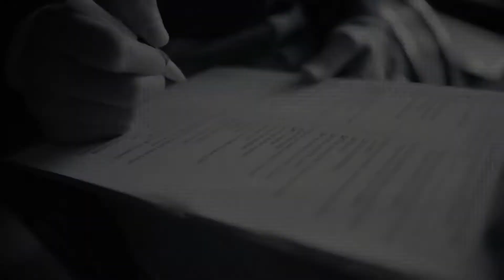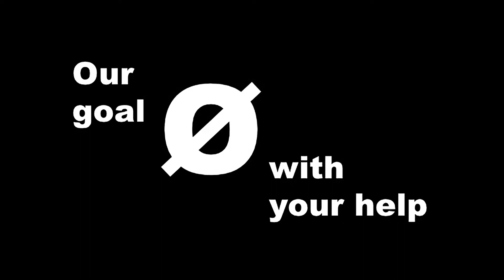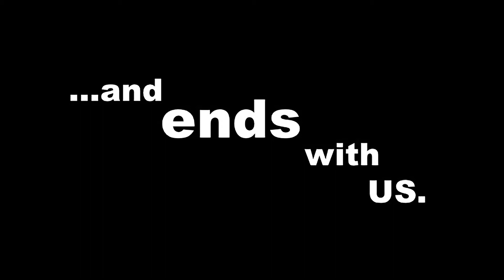Radiant Health Centers PSA